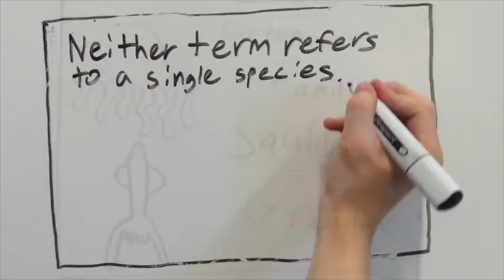Digital Planet 2013: What is the Difference Between an Octopus and a Squid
This video was produced by teens who participated in The Field Museum's Digital Planet program in summer 2013. Learn more about this program and others